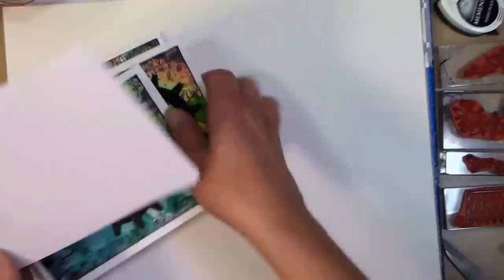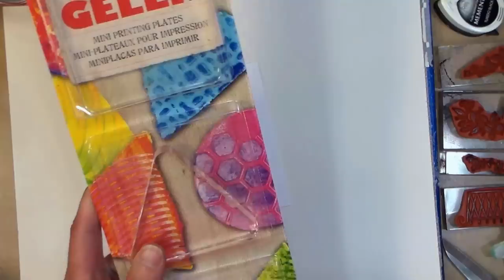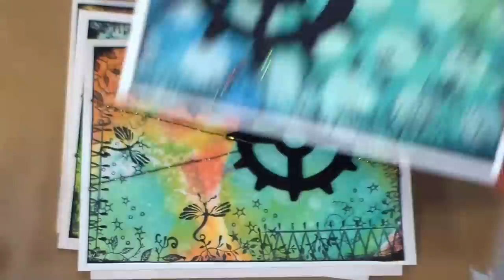Distress Oxides + Color Burst + Gesso = Fun Inky Cards!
Background Recipe: Distress Oxides + Color Burst + Gesso = Fun Inky Cards! Offer expires August 31, 2017.

Supplies from Rubber Stamp Tapestry:
Peg stamps-
Distress oxide ink (Peacock Feathers, Peeled Paint, Salty Ocean, Abandoned Coral, Spiced Marmalade)

Other Supplies:
White and black cardstock
*This is the white heavyweight I use
Mini Gel printing plates Gel Press Brand (Currently $8 cheaper!) Gelli Arts Brand *I have plated from both companies and they seem identical to me.
Spray bottle of water
Gadget Gears Die
Metallic thread
ATG gun and adhesive
White Gesso
Color burst pigment powder (Lime green and Turquoise)
Stencil (Polka Dot)

Directions: Watch the video and then grab the supplies you have and make some ink backgrounds! Don't get overwhelmed, just have fun! After all, it's just a piece of paper!

Tips:
1. Do try making backgrounds using the supplies you already have. If a new product peaks your interest try one or two colors before purchasing the whole set to see if it suits you.

2. Don't worry about making a mess r wasting supplies. You can use cheap white cardstock cut into quarters for your inky backgrounds. Then trim and mount the great ones to cards made of heavyweight cardstock.

3. Do use lots of adhesive when mounting the inky papers. You can even weight it with a book if it want to warp.

4. Don't overlook the cool stencils in your stash, you don't have to use polka dots, take the idea and make it your own!

5. Do trusts your instincts and pick colors and images you like because it's your art after all!
Happy crafting!

Background Recipe: Distress Oxides + Color Burst + Gesso = Fun Inky Cards!